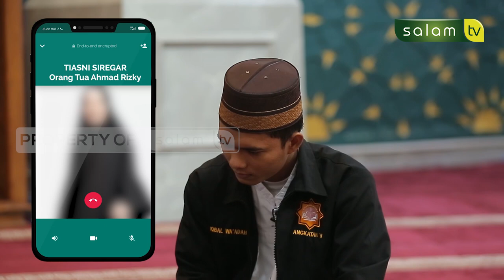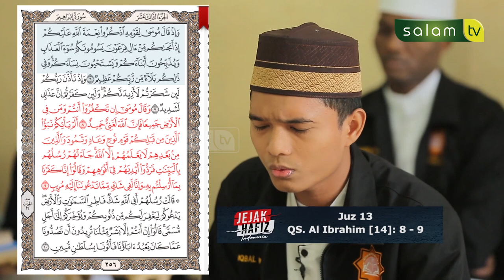Jejak Hafidz Indonesia "Halim hafal alquran dalam 8 bulan, apa rahasianya?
Tonton SALAM TV di:
Frekuensi : 3773
Simbol Rate : 10.280
Polaritas : Horizontal
🔴 My Republic: Ch 285

💳 Bantu Operasional Dakwah @salamtelevisi :
| Bank Muamalat
| Kode 147
| an. Salam TV Peduli